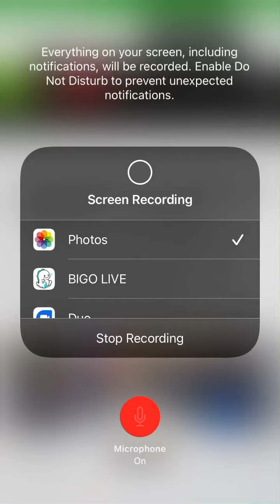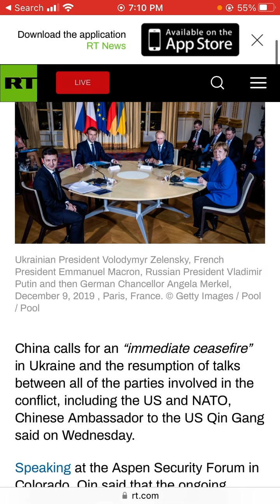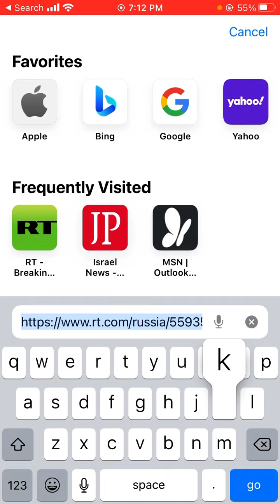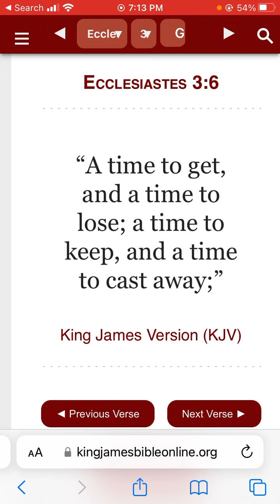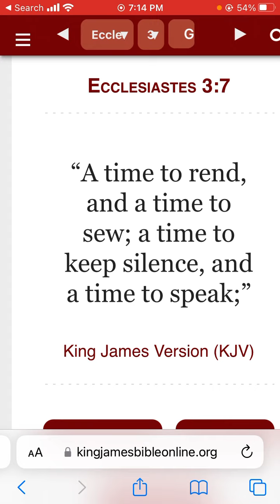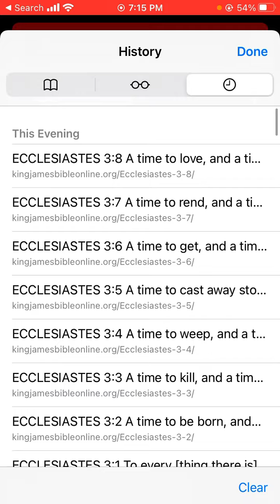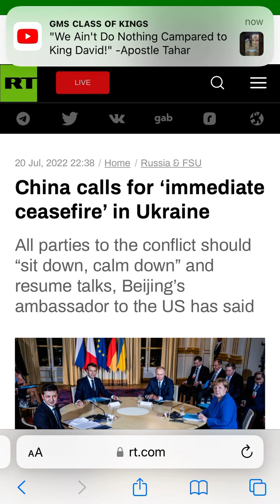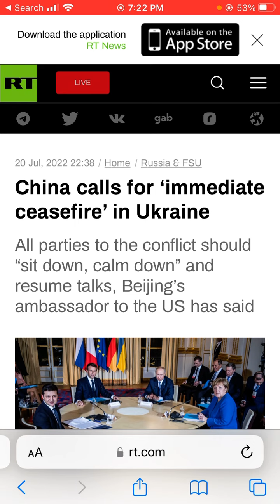China calls for ‘immediate ceasefire’ in Ukraine.